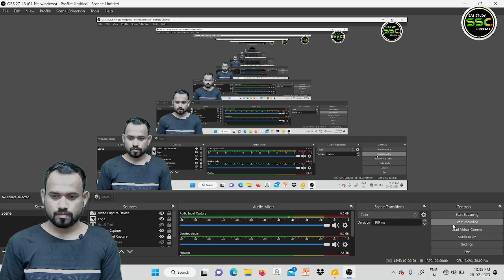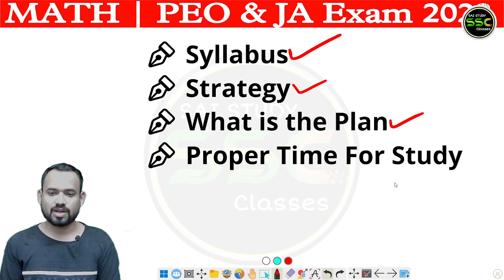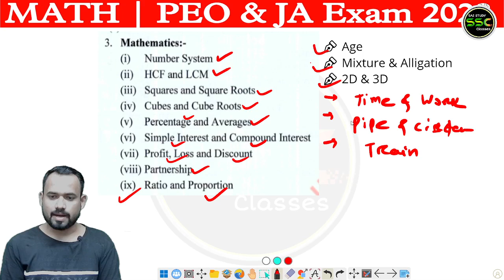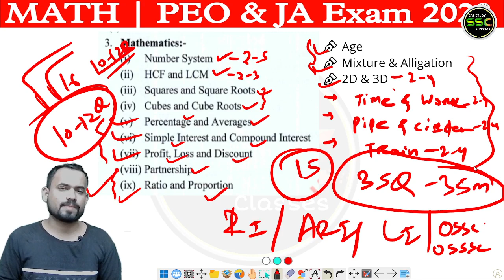Syllabus & Strategy | Math | OSSSC PEO & Junior Assistant Exam 2023/RI/ARI/AMIN/LI Exam | DG Sir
To get PDF Notes-Online Mock Test-Discuss group-Personal Guidance From Best Teachers Join  Here In our App👇👇

For Any Doubt Regarding joining the Batch